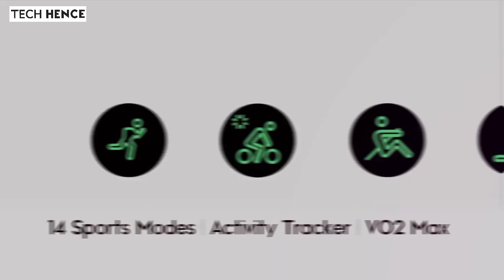Top 5 Best Smartwatch Under 6000 | Best Smartwatches Under 6k in 2024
Hello dosto , aaj ki is video me hum baat karne wale hai top 5 best budget Smartwatches ke baare me jinko aap 2024 me ₹6000 ki price range me purchase kar sakte hai , Mujhe umeed hai ki yeh video aapko pasand aayega.

About us : Tech Hence is a YouTube Channel, where you will find latest videos related to Technology in Hindi.

Queries solved -

best smartwatches in 2024 ,
best smartwatches for men ,
best smartwatches in India 2024 ,
best smartwatches for android ,
best android smartwatches ,
best smartwatches under 6000 with calling ,
best smartwatches for women under 6k ,
best smartwatch under 6k ,
best smartwatches in budget ,
best budget smartwatches in India ,
best smartwatches under 6000 rupees ,
best calling smartwatches in india ,
best smartwatches ,
best smartwatch under 6000 round shape,
best smartwatch under 6000 ,
best smartwatch brand,
best smartwatches in the world ,
smartwatches under 6k,
best smartwatch under 6000 in 2024 ,
bluetooth calling smart watch ,
best calling smartwatch under 6k,